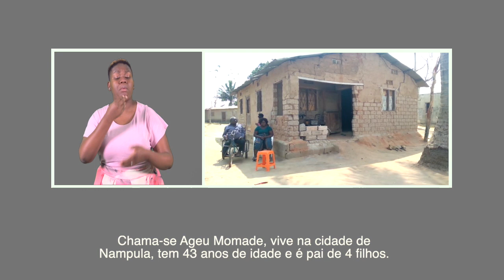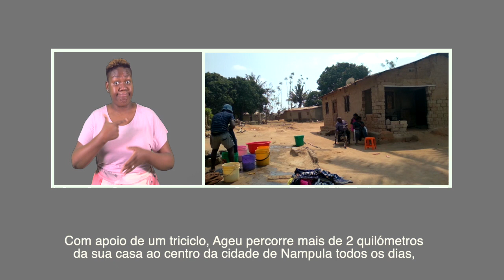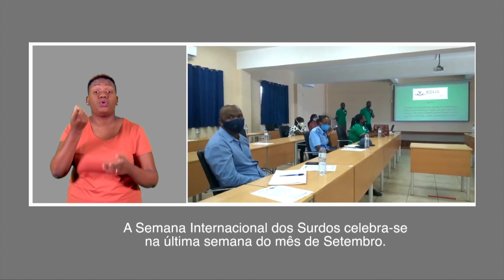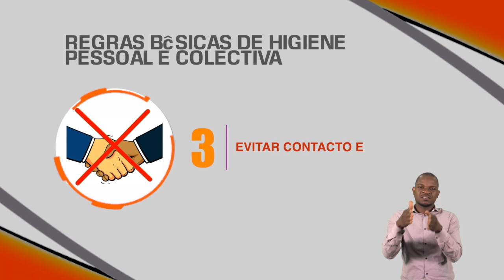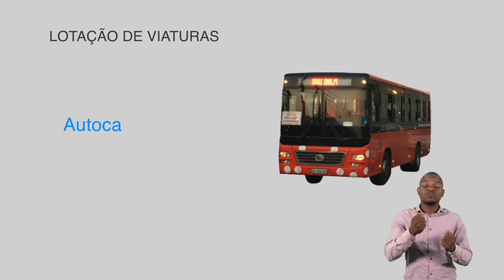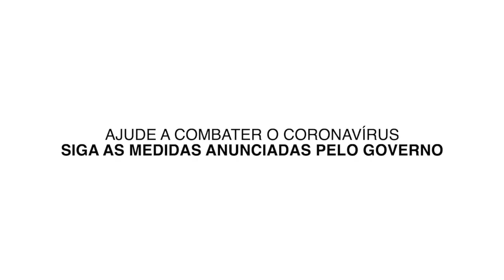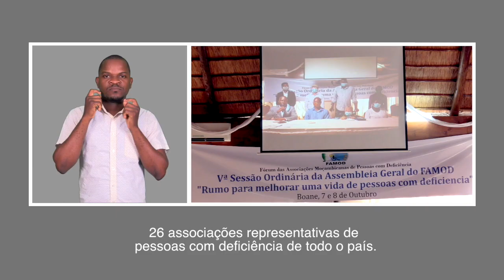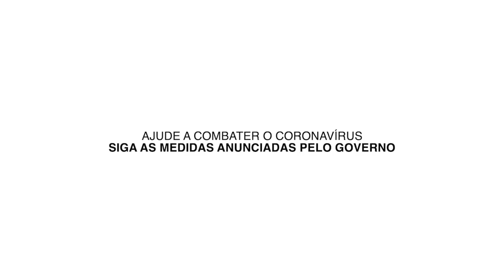PROGRAMA DA TV SURDO 17 10 2020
Mais detalhes em:
Olá! Começamos o programa de hoje com um exemplo de superação que nos chega da cidade Nampula.  É a história de um homem com deficiência físico-motora que encontrou na formação profissionalizante a alternativa certa para gerar renda e sustentar a sua família.
No interior de um mercado na cidade de Nampula, Ageu Momade devolve vida a artigos electrónicos e eléctricos e vende seus respectivos acessórios.